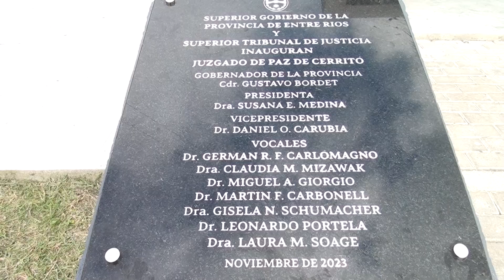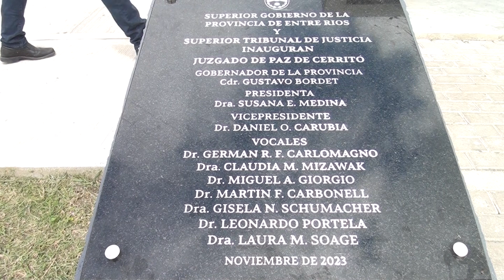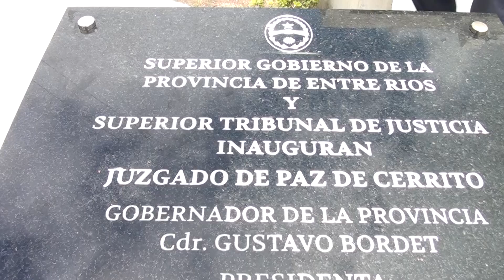Inauguración del Juzgado de Paz en Cerrito - Hablamos con la Dra. Susana Medina de Rizzo (Pte. STJ)